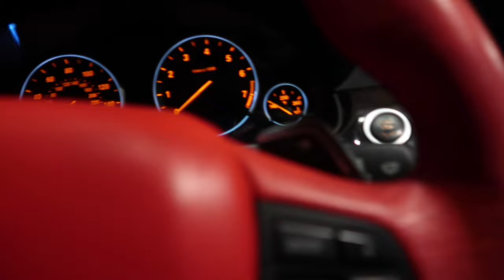Why I Haven't Ben Posting! Getting It Off My Chest!